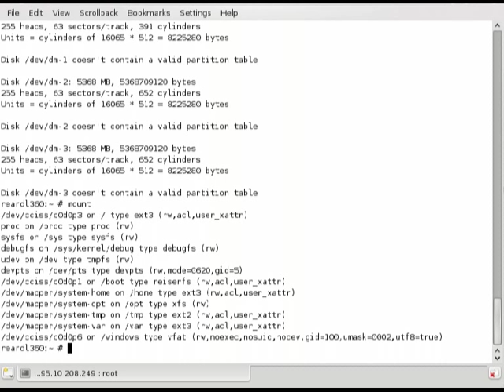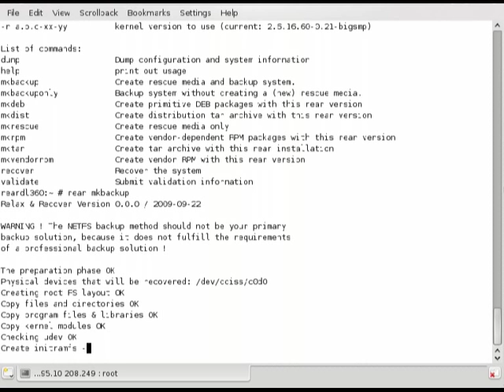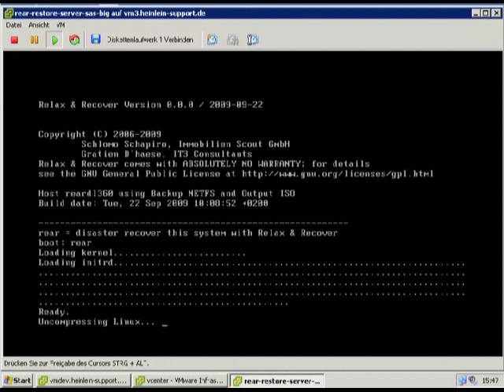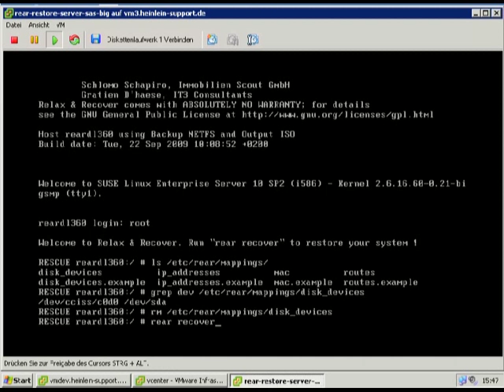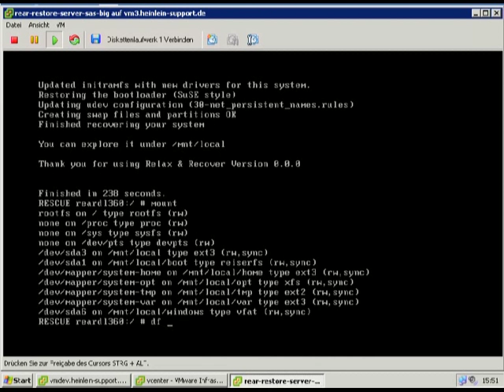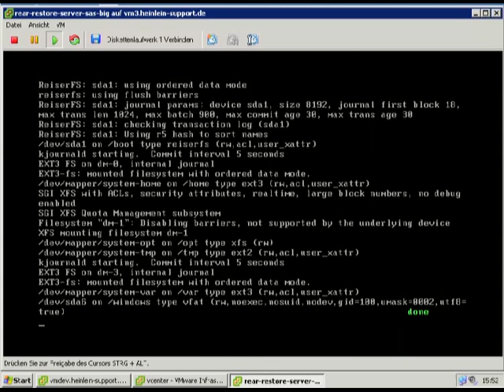Relax and Recover: P2V-Migration mit ReaR (Heinlein Support)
Mit dem Disaster Recovery-Tool "ReaR" (Relax and Recover) lassen sich auch P2V-Migrationen vornehmen, also der Umzug eines physikalischen Servers in eine virtualisierte Umgebung. Dieser kleine Screencast von Heinlein Support zeigt, wie einfach das geht.